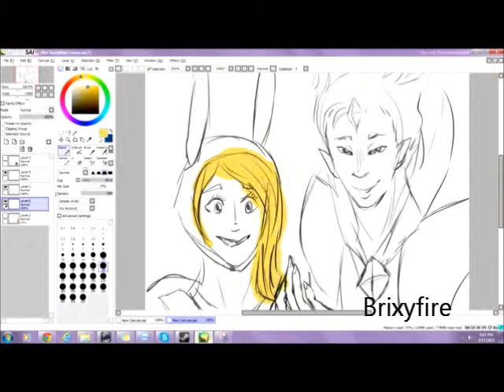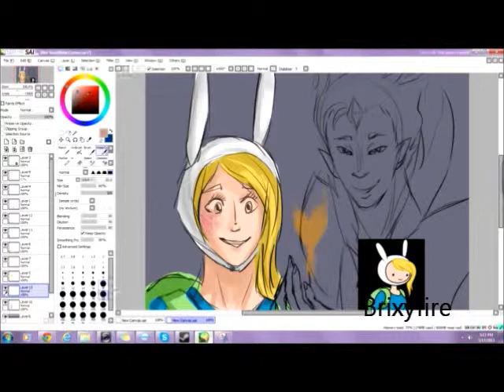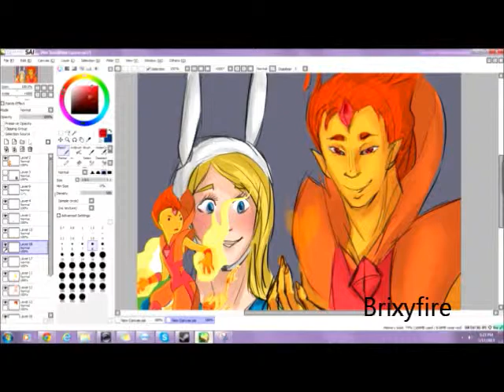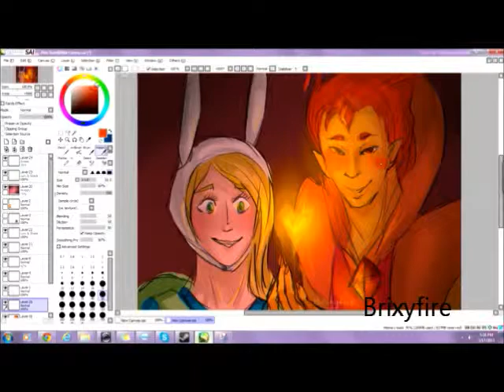Flameprince and Fiona (Speed Paint)